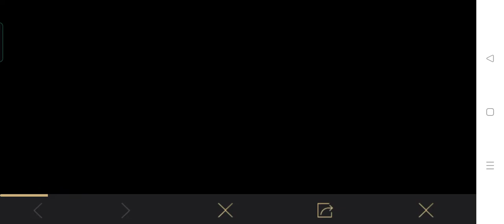M12 GROUP PURCHASE PERKS NEWENT IN PUBG,BGMI | GET 20.30UC FREEGOUP PURCHASE | HOW TO JOINGROUP